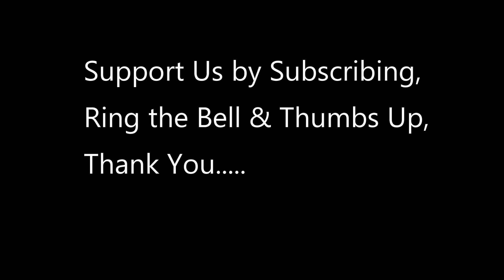President BIDEN Signs the American Rescue Plan + First Lady Arrives in Style in Osprey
Joseph Robinette Biden Jr.(born November 20, 1942) is an American politician serving as the 46th president of the United States. A member of the Democratic Party, he served as the 47th vice president from 2009 to 2017 under Barack Obama and represented Delaware in the United States Senate from 1973 to 2009.

Raised in Scranton, Pennsylvania, and New Castle County, Delaware, Biden studied at the University of Delaware before earning his law degree from Syracuse University in 1968. He was elected to the New Castle County Council in 1970 and became the sixth-youngest senator in American history when he was elected to the U.S. Senate from Delaware in 1972, at age 29. Biden was a longtime member of the Senate Foreign Relations Committee and eventually became its chairman. He also chaired the Senate Judiciary Committee from 1987 to 1995, dealing with drug policy, crime prevention, and civil liberties issues; led the effort to pass the Violent Crime Control and Law Enforcement Act and the Violence Against Women Act; and oversaw six U.S. Supreme Court confirmation hearings, including the contentious hearings for Robert Bork and Clarence Thomas. He ran unsuccessfully for the Democratic presidential nomination in 1988 and 2008.

Biden was reelected to the Senate six times, and was the fourth-most senior senator when he resigned to serve as Barack Obama's vice president after they won the 2008 presidential election; Obama and Biden were reelected in 2012. As vice president, Biden oversaw infrastructure spending in 2009 to counteract the Great Recession. His negotiations with congressional Republicans helped pass legislation including the 2010 Tax Relief Act, which resolved a taxation deadlock; the Budget Control Act of 2011, which resolved a debt ceiling crisis; and the American Taxpayer Relief Act of 2012, which addressed the impending "fiscal cliff". He also led efforts to pass the United States–Russia New START treaty and helped formulate U.S. policy toward Iraq through the withdrawal of U.S. troops in 2011. In January 2017, Obama awarded Biden the Presidential Medal of Freedom with distinction, making him the first president to receive it before taking office.

An inside Look at the National Guard Preparing to Secure Washington D.C. for January 20 (PART 10)

An inside Look at the National Guard Preparing to Secure Washington D.C. for January 20 (PART 9)

An inside Look at the National Guard Preparing to Secure Washington D.C. for January 20 (PART 8)

An inside Look at the National Guard Preparing to Secure Washington D.C. for January 20 (PART 7)

An inside Look at the National Guard Preparing to Secure Washington D.C. for January 20 (PART 6)

video credit to Courtesy Video
White House Communications Agency
 Lance Cpl. Therese Edwards
Marine Corps Air Ground Combat Center, Twentynine Palms